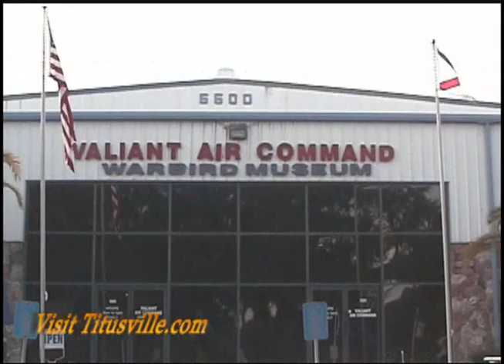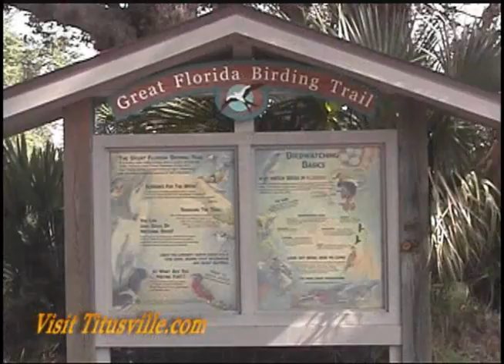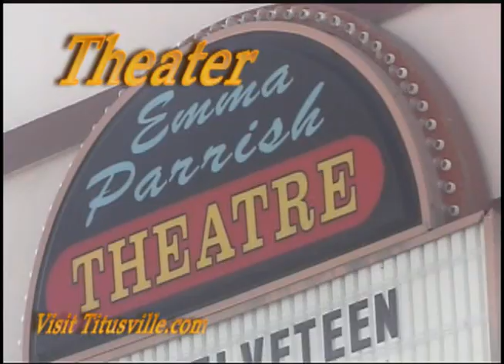Things to do in Titusville and North Brevard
Welcome to Titusville Florida and North Brevard's community.